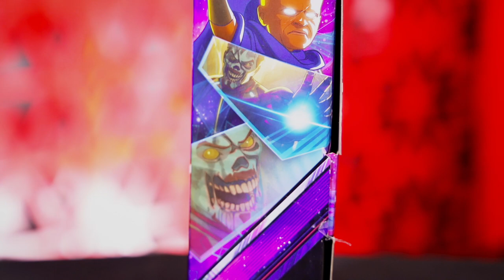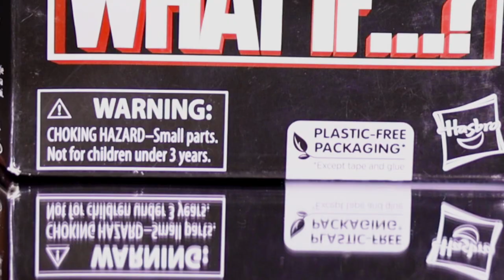Ironman Zombie, Howard the Duck, cabeza Scott Lang. Las nuevas figuras de Marvel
Desde el mundo de What If, llegan estos personajes que quiero compartir con todos ustedes.